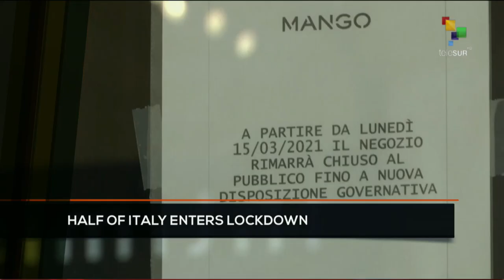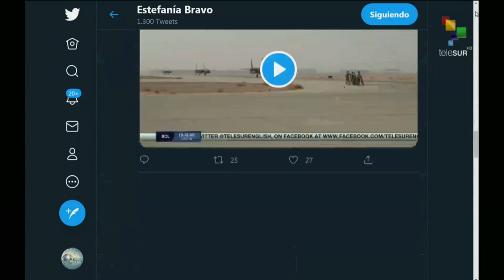FTS 12:30 15-03: Jeanine Añez sentenced to 4 months pre-trial detention in Bolivia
15/03/2021
FTS 12.30
*Half of Italy enters lockdown
*15 civilians wounded in minibus bomb attack in Afghanistan